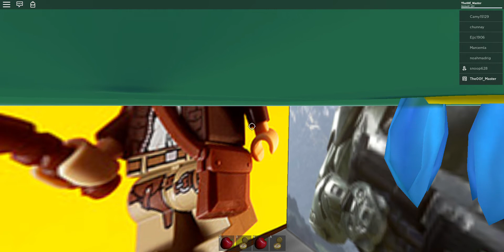unnatural disaster survival